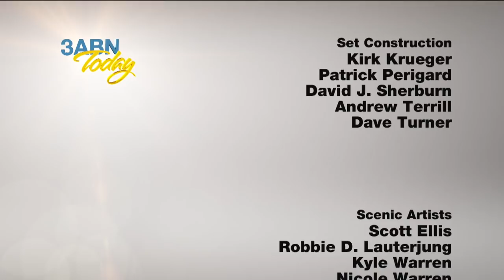“Anger Management—A Biblical Perspective” - 3ABN Today Family Worship (TDYFW220015)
In Ephesians 4:26 the Bible says to “be angry” and “sin not,” but isn’t it a sin to be angry? And how can being angry stop us from sinning? Join us as we explore this important topic of anger management from a Biblical perspective. Hosted by James Rafferty with guests Ryan Day and Donald & Janelle Owen.

TDYFW220015